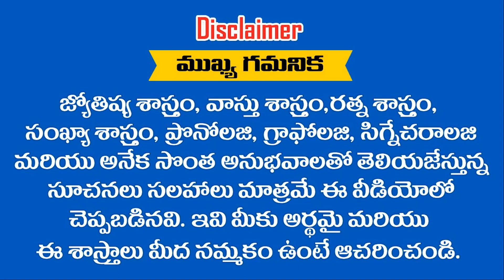ధనస్సు రాశి ఫిబ్రవరి [1-15] మాసఫలాలు అభివృద్ధి మీకు అండగా నిలుస్తుంది || Ramm Krish Nihan